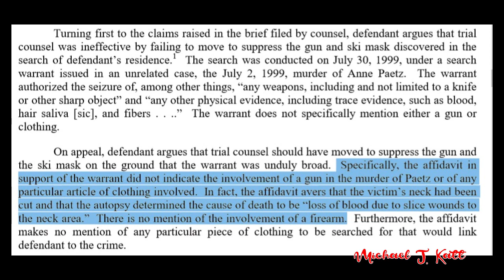THOMAS BRUCE RAPE AND MURDER OF ANNE PAETZ